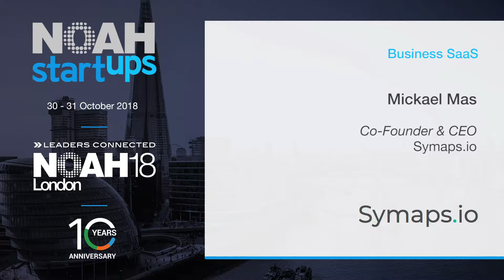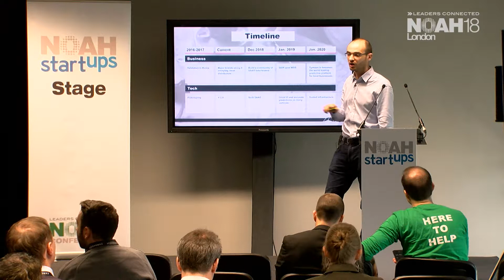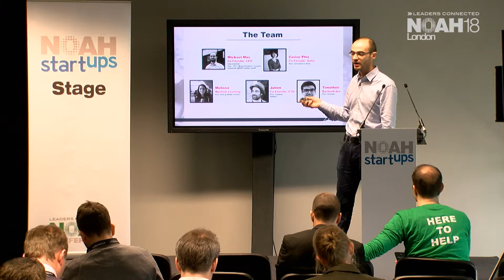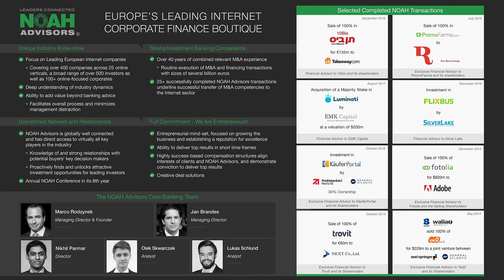Symaps.io - NOAH18 London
Company Pitch by Symaps.io at the NOAH Conference 2018 in London, Old Billingsgate 30-31 October 2018.